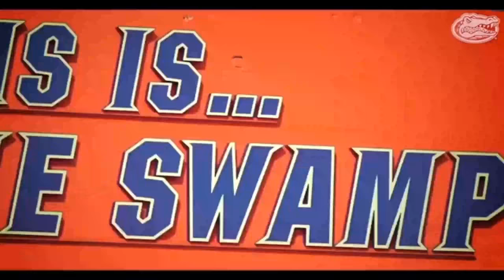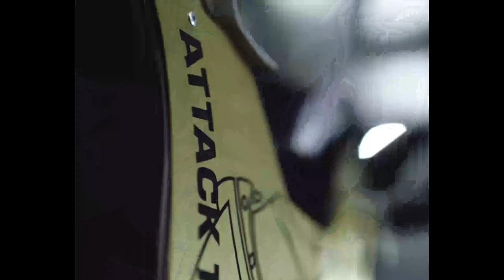vs Georgia Bulldogs football Hype Trailer [2018]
Largest Cocktail party in the Country Hosts one of the biggest rivalry games in college football. Let's get Hyped and ready to watch history in the making.